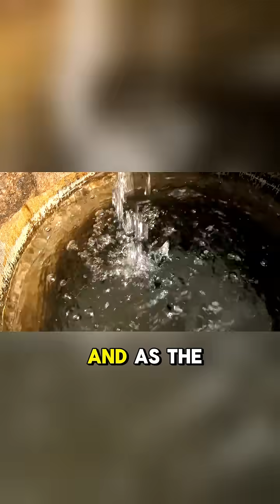How long would it take for the ocean to fill Thor's Well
What's hiding inside Thor's Well? We're diving into the shocking science behind this massive hole in the ocean to reveal the terrifying truth and why it's one of the most mesmerizing, and dangerous, natural wonders in the world.